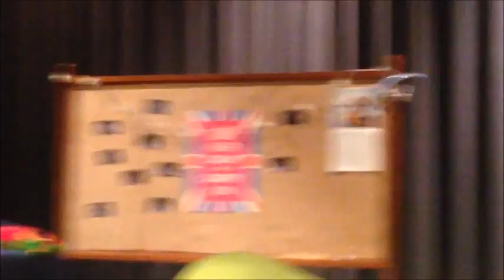Meet the Roommates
This One-Act was directed by Jackie McLaughlin and Talia Andreotolla.